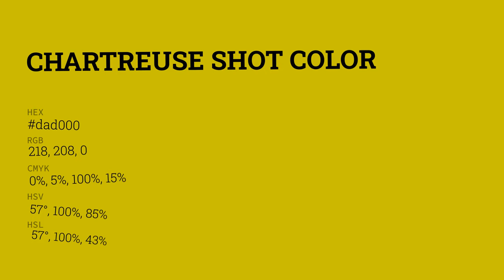Chartreuse Shot color dad000 hex color - Yellow color - Cool color dad000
What color is Chartreuse Shot ? dad000 hex color - Yellow color - Cool color dad000

Hex dad000 Color Code is also known as Chartreuse Shot color.

Hex dad000 Color code in RGB color code model is created after adding 85.49% red color, 81.57% green color and 0.00% blue color.
Hex dad000 Color code in CMYK color (process color) code model is generated after subtraction of 0% cyan, 4% magenta, 100% yellow and 14% black.